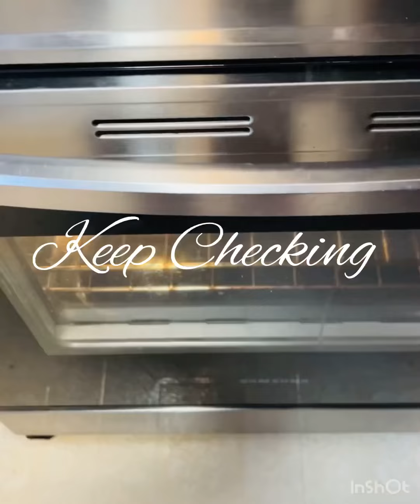Crispy Pork Belly - Short Video